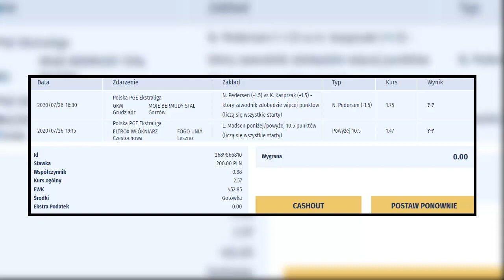452 PLN na NIEDZIELNYM KUPONIE!